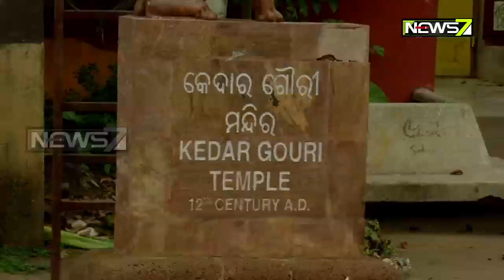ଲିଙ୍ଗରାଜଙ୍କ ଶୀତଳଷଷ୍ଠୀ ଉତ୍ସବକୁ ମିଳିଲା ସବୁଜ ସଙ୍କେତ, ୭ ସେବାୟତଙ୍କୁ ନେଇ ଅନୁଷ୍ଠିତ ହେବ ଶିବ ବିବାହ